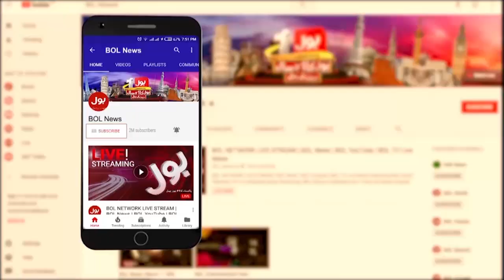Shehbaz Govt vs Imran Khan | Court Big Decision | Breaking News